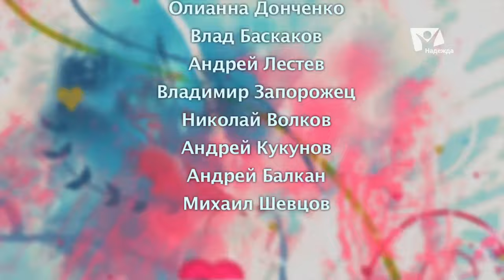Ожидания и реальность в первые годы брака | О чем говорят женщины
Кто из нас с вами застрахован от последствий своего неправильного выбора? Увы, но отвечать приходится всем. Некоторые свои ошибки мы можем быстренько исправить, благополучно о них забыть и двигаться дальше, но вот как быть если мы вступили в брак и тут выясняется что наш благоверный далеко не мистер совершенство каким он был или по крайней мере каким мы его видели до брака, а самый что ни на есть обычный человек из плоти и крови с массой устоявшихся в нем привычек? Что делать?!! А можно вернуть свои слова обратно и сказать что я передумала? Похоже проблема требует куда более серьёзного решения.